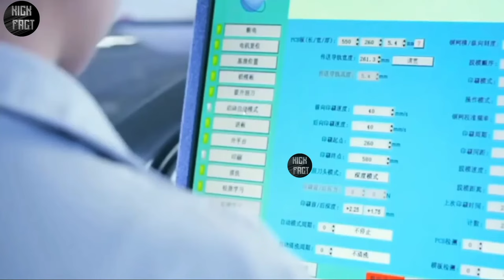देखिए ऐसे Factory में LED TV बनाई जाती है | LED TV Manufacturing Process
🔴 Aaj ki is video mein main aapko dikhaunga ki LED TV ki manufacturing Kaise ki jaati Hai

led tv manufacturing process
led tv kaise banta hai
led tv factory
how led tv are made
how led tv is made
how it's made led tv
factory me led tv kaise banta hai
how led tv is made in factory
led tv manufacturing business
led tv making factory
philips led tv
Mi LED Smart TV manufacturing plant Tour in India
Philips TV manufacturing
led manufacturing in india
led tv kaise banaye
ed tv kaise banate hain
led tv kaise banaen
indian led tv